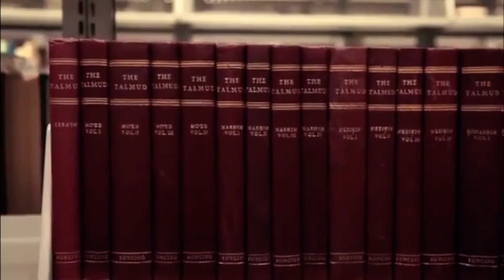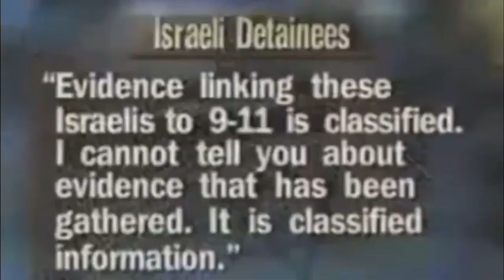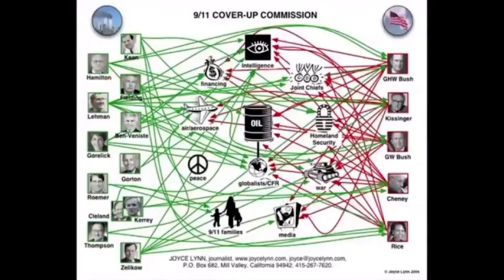“Beware the Leaven” [REUPLOAD] [10th Anniversary DVD Boxset Edition]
Long suppressed by the deep state shadow government technocrats, ProjectBlackBoxTM brings you the unfiltered truth about and the and their plans to the *** and them and make them and ***.

‼️New Videos in the works so don’t go away ‼️